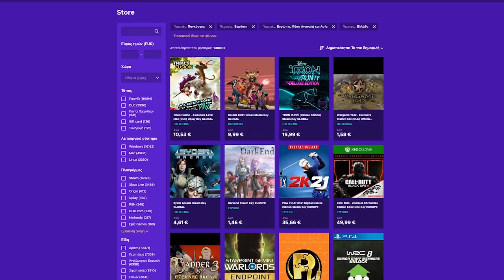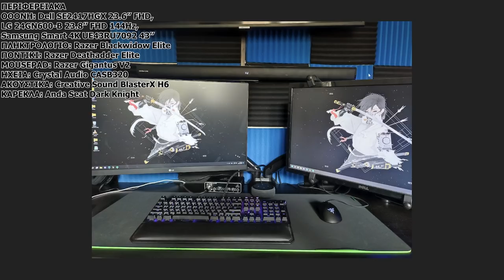Καρφωμένη Μητρική! - ΤΑ ΔΙΚΑ ΣΑΣ PC SETUPS! ep.92 yourpcsetup​​​​​​​​​​​​​​​ | Just Unbox IT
ENEBA.com - Ένα ωραίο μέρος για αγορά παιχνιδιών (PS4, Xbox, PC)! Βάλτε το κωδικό: justunboxit για 3% έκπτωση!

Η ανακοίνωση τον νικητών θα γίνει στο επόμενο επεισόδιο με τα δικά σας setup, όπως επίσης θα αρχίσει και καινούριος διαγωνισμός!

Μέλη που στηρίζουν το κανάλι και τους ευχαριστώ ΠΑΡΑ πολύ:
Kwstas Thwmas
Panos Dra
Spiros Lachanas
Panagiotis Marinakis

Θέλω τουλάχιστον 6 φωτογραφίες, 3 με σβηστά φώτα όπου η πρώτη από μακριά για να φαίνεται όλο το setup η δεύτερη πιο κοντινή να φαίνονται οθόνη και όλα τα περιφερειακά και τρίτη να φαίνεται το pc καλά (εδώ μπορείτε να βγάλετε 2 μία μπροστά και μία στο πλάι). Στη συνέχεια θέλω τις ίδιες ακριβώς αλλά με φωτισμό για να φαίνονται καλύτερα. Ακόμα θέλω να μου γράψετε μία λίστα με τα περιφερειακά σας και τα τεχνικά χαρακτηριστικά στου υπολογιστή σας. Αν δε χωράνε οι φωτογραφίες στο mail ανεβάστε τις σε κανά drive και στείλετε μου. Ευχαριστώ και πάλι!